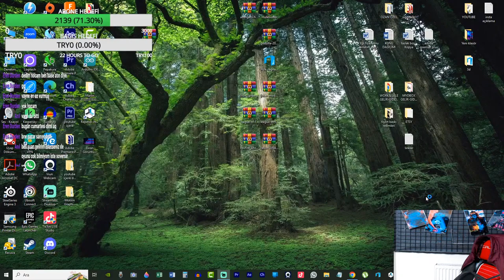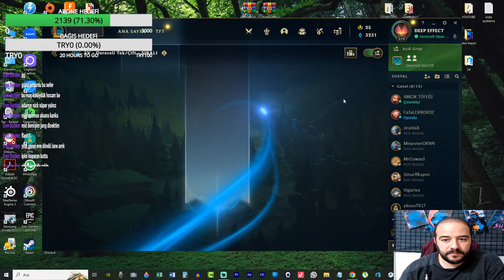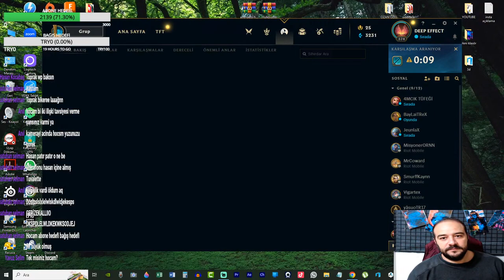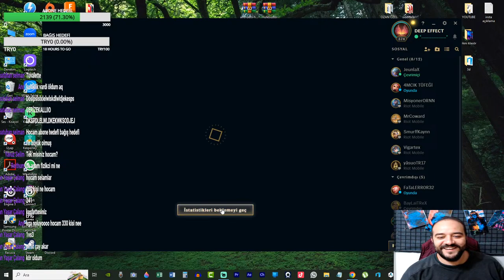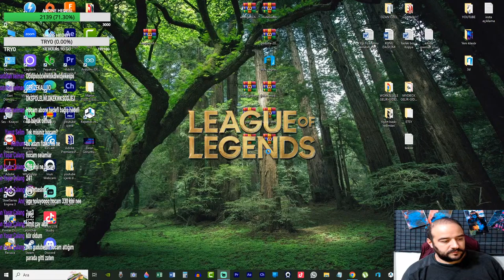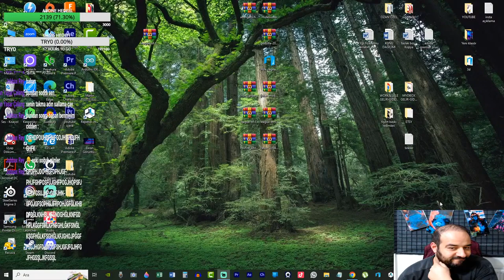ÖĞRENCİLER İLE ELO YÜKSELTMECE - 7 FARKLI OYNATMA LİSTESİ KANAL İÇERİĞİNDE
''' YAŞAMA DAİR HAYATIN İÇİNDEN HER ŞEY '' bu kanalda.

   Yaratıcı, yeni fikirlere açık ve uygulayıcı; adı yaşam olan bir kanaldasınız. Yedi farklı içerikten oluşan oynatma listesi, kanal içeriğinde yer almaktadır.

   Birçok KENDİN YAP projesinin hayata geçirilmesi için elimden geldiği kadarını yapmaya çalışıyorum

   KATIL butonu ve TEŞEKKÜRLER butunları, ABONE , LİKE ve YORUMLARINIZ ile desteklerinizi esirgemediğiniz için şimdiden çok teşekkür eder ve minnettar kalırım.
  Tanıtımını yaptığım yada kendi üretmiş olduğum ürünleri satın almak isterseniz aşağıda bırakacağım link üzerinden,sahibinden.com,instagram üzerinden ulaşabilirsiniz.

HAYATA GEÇİRİLMEYİ BEKLEYEN BAZI PROJELER
- Uzaktan telefon şarjı
- 5 eksenli 3D yazıcı
- Elektrikli devrilmeyen motorsiklet
- sea scooter
. yüz takip sistemli robotik kol (video çekimleri için)